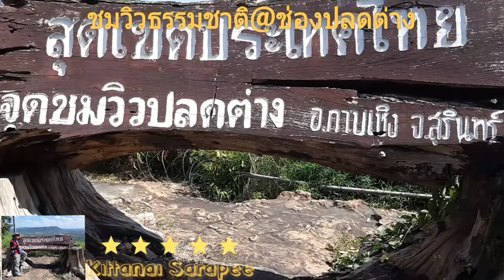ช่องปลดต่าง สุดเขตประเทศไทยไปกันหรือยัง...?